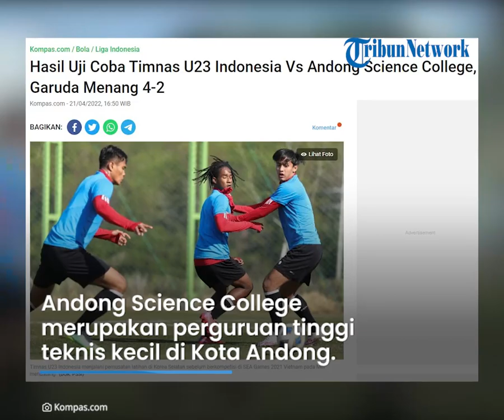Timnas U23 Indonesia Menangi Laga Lawan Andong Science College dengan Skor 4-2 di Korea Selatan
TRIBUN-VIDEO.COM - Timnas U23 Indonesia berhasil menaklukkan Andong Science College dalam laga uji coba di Korea Selatan pada Kamis (21/4/2022) siang WIB.

Hasil laga uji coba itu berakhir skor 4-2.

Uji Coba ini berlangsung saat Timnas U23 Indonesia menjalani pemusatan latihan menjelang SEA Games.